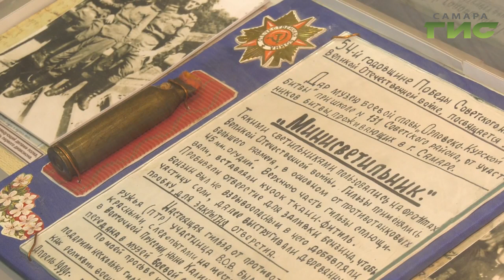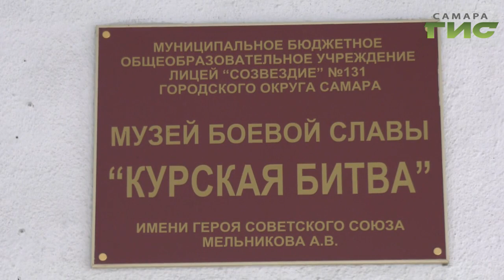Свыше тысячи экспонатов хранит музей Курской битвы в 131-ом лицее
С особым интересом и трепетом относятся ко всем экспозициям, как педагоги, так и учащиеся. Мери Елчян, подробнее о хранилище артефактов.